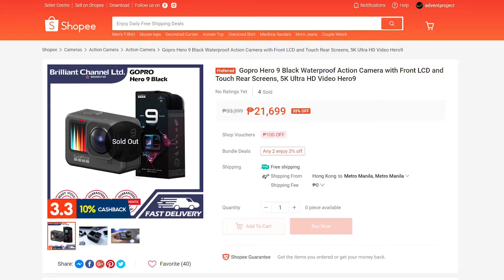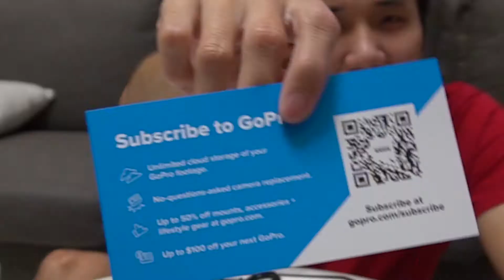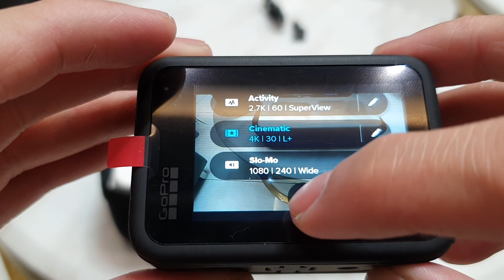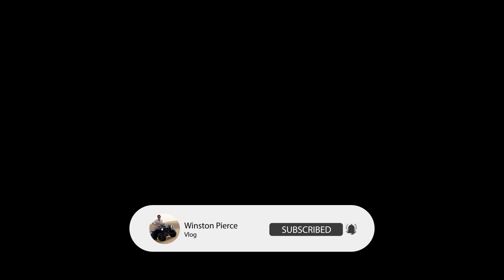GOPRO HERO 9 UNBOXING & VIDEO, STABILIZATION TEST HYPERSMOOTH 3.0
Testing go pro hero 9 unboxing and video testing.